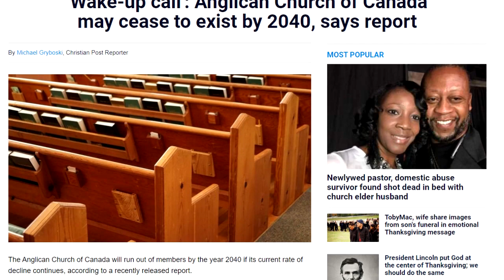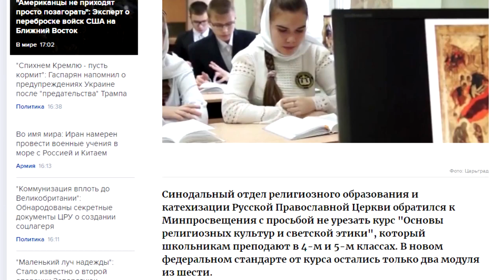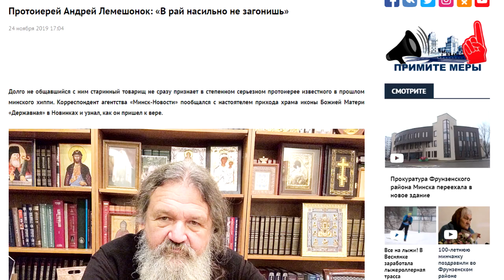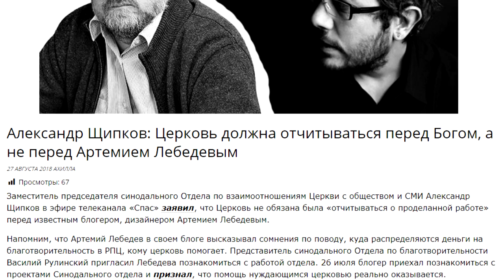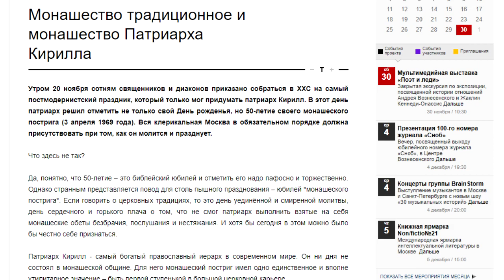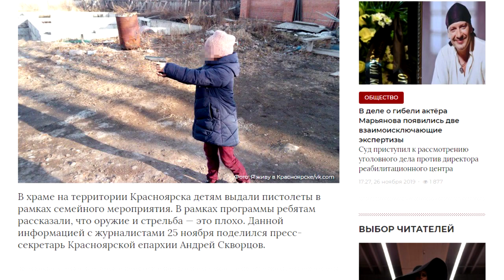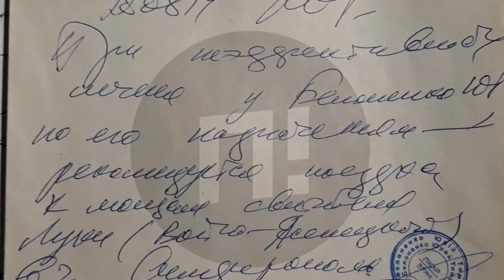Атеистический дайджест #231. Прекрасная Россия Будущего протоиерея Смирнова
В России вернули в проект образовательного стандарта начальной школы ранее исключенные оттуда уроки религии. Англиканская церковь Канады теряет прихожан и рискует исчезнуть к 2040 году. Протоиерей Дмитрий Смирнов предложил повесить 98% россиян, чтобы оставшиеся 2% провозгласили православие государственной религией. Обо всем этом, а также о том, как крымский врач посоветовал пациентке сходить к мощам святителя Луки, - в двести тридцать первом выпуске "Атеистического дайджеста".